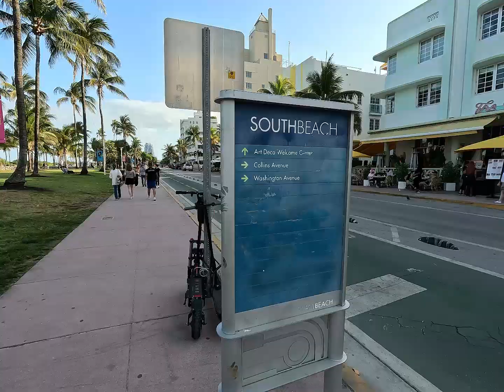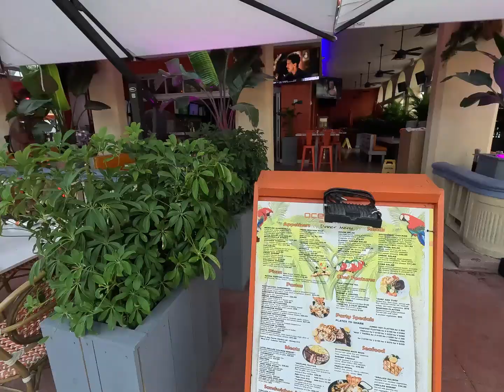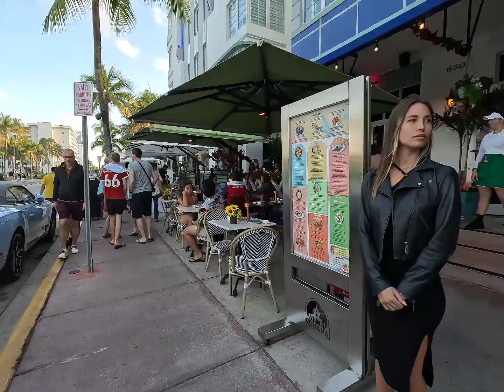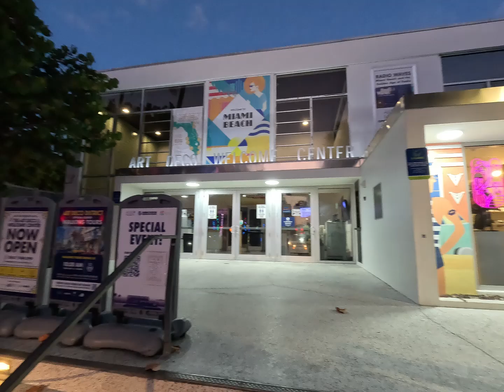Ocean Drive - South Beach, Miami - Iconic American Promenade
There are several famous streets in America where you feel, anytime, like you are in a movie - Fifth Avenue, Bourbon Street, Las Vegas Strip. And, of course, Miami's Ocean Drive. These several blocks of Art Deco hotels and restaurants along the beach are not too glamorous or architecturally stunning, but they definitely have a unique character, certain reputation and nostalgic mood.